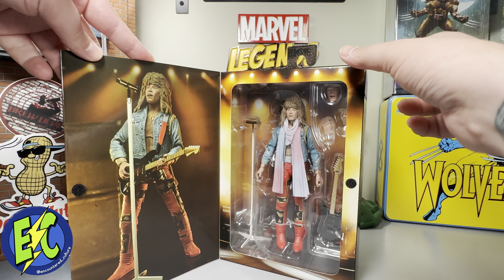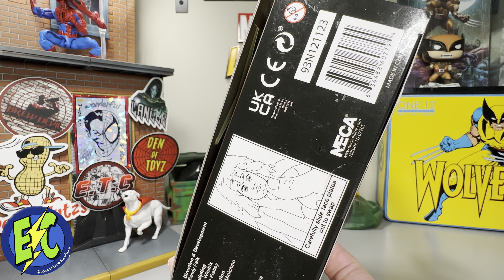NECA Bon Jovi | Slippery When Wet Tour | Action Figure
Neca Ultimate Bon Jovi in hand overview.

Newington, VA 22122

Theme Song:
Encountered Culture - Jack and the Skeletons

Thanks for checking out the video and welcome to the encountered culture!